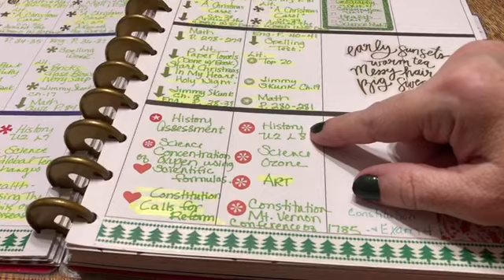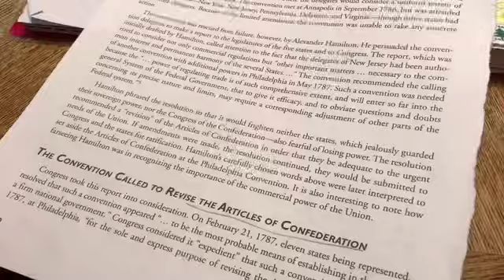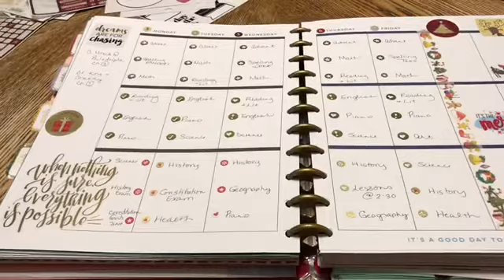Homeschool Plan With Me | Monthly Plans for December | December 3-7, 2018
This is a lesson planning video using the 365 Happy Planner, Stickers, and Punch.